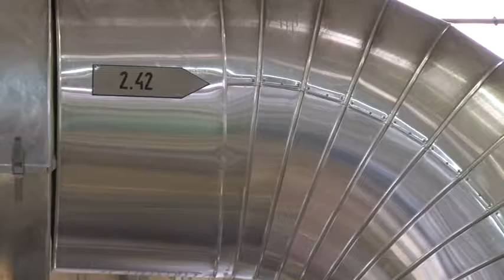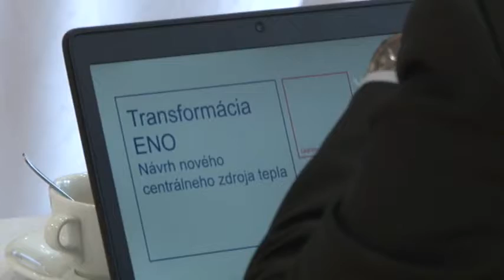Informovali primátorov a starostov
Začiatkom týždňa sa v obci Liešťany stretli primátori a starostovia miest a obcí hornej Nitry. Hovorili predovšetkým o transformácii baníckeho regiónu a o akčnom pláne.